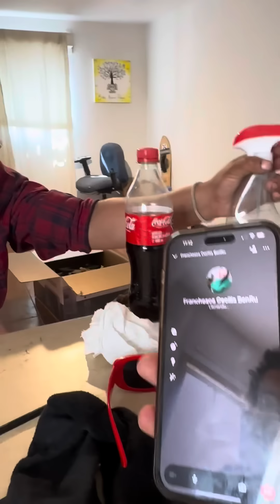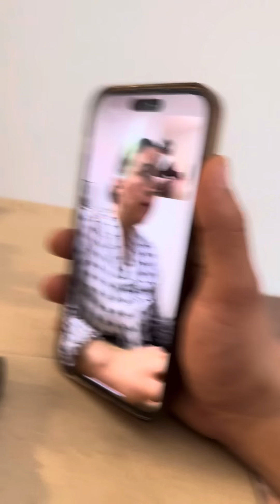El Jose vino a comer a mi casa